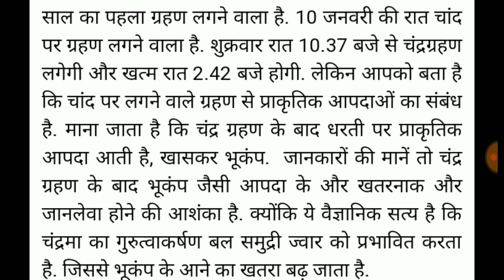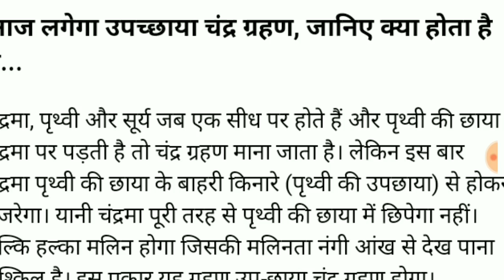चन्द्र ग्रहण इस समय लगेगा | कितने बजे लगेगा चन्द्र ग्रहण | Lunar eclipse 2020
Lunar eclipse
10 जनवरी चन्द्र ग्रहण
कितने बजे तक रहेगा चन्द्र ग्रहण
जाने आपके यहाँ कब दिखेगा

chandr_ grahan_2020,
chandra grahan
2019 m chandra grahan,
2019 chandra grahan,
2019 ka chandra grahan,